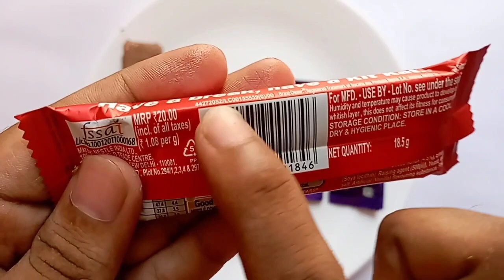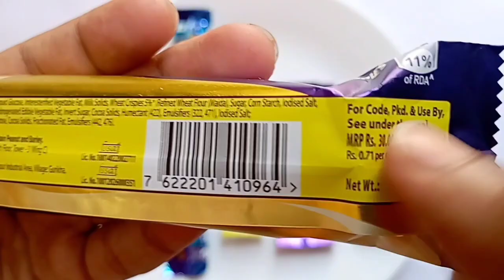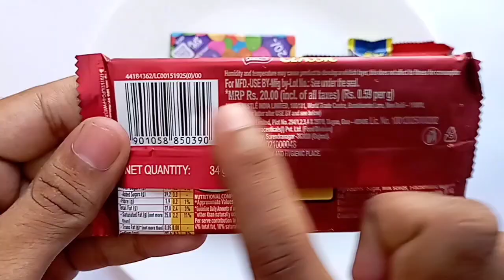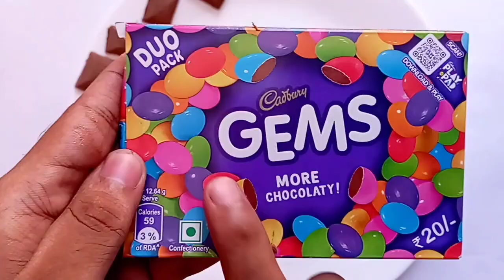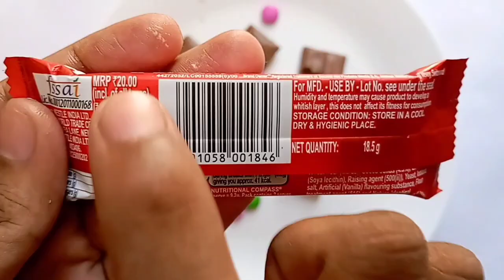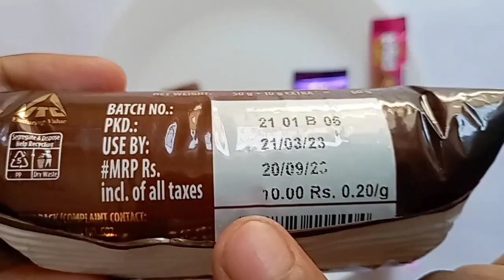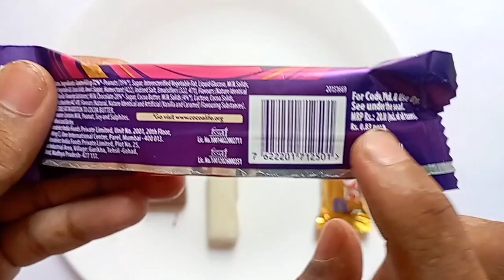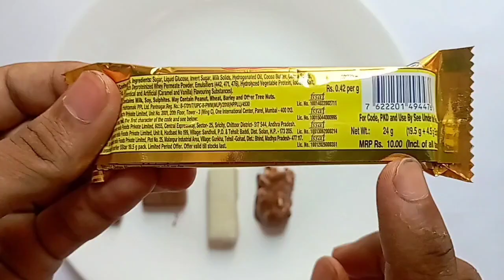Crispello , Oreo Biscuits , Snickers , Munch , Dairy Milk , Chocolates .